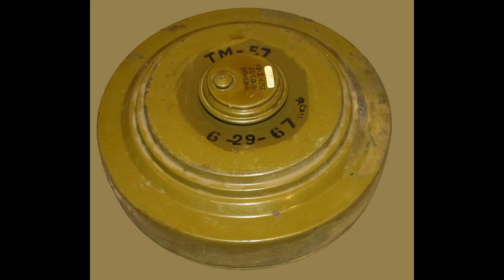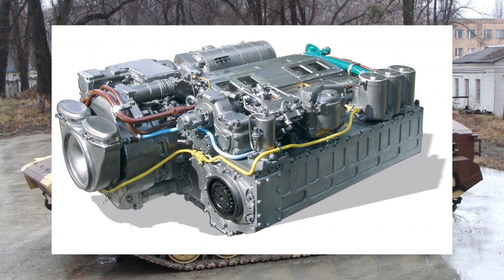ОГЛЯД БМПВ-64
Підтримати канал